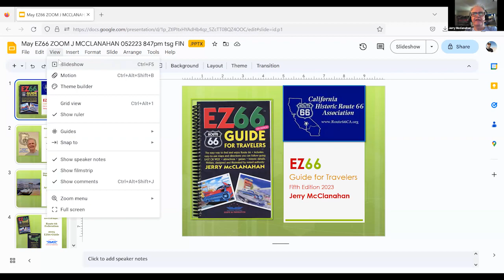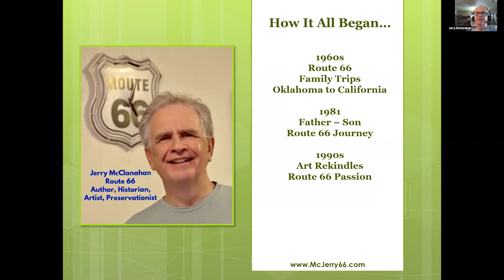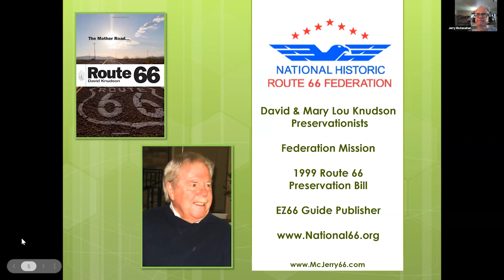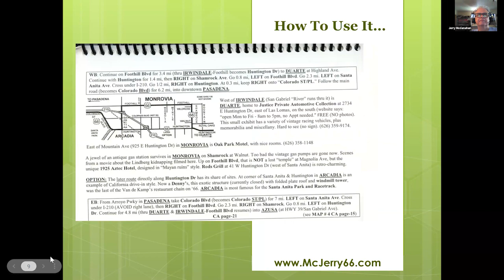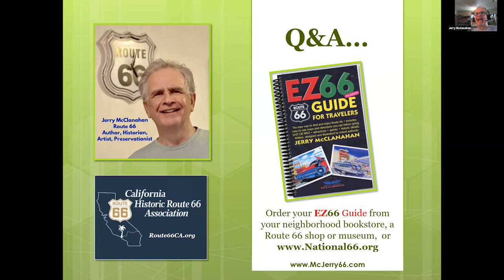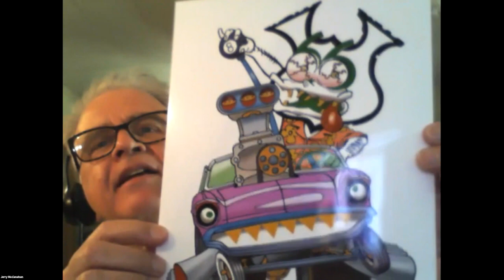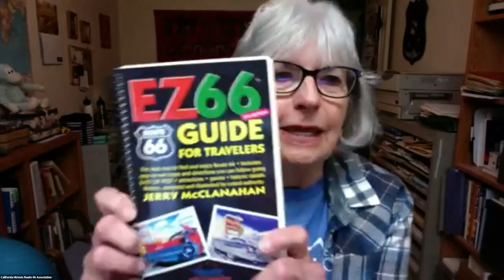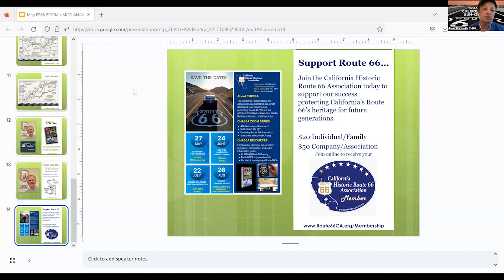Route 66 Jerry McClanahan EZ66 Guide For Travelers Zoom Meeting 5/27/2023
Join Jerry and CHR66A for a fun, intimate conversation on his latest EZ66 Guide updates, his love of the Mother Road, and his art that helps preserve Route 66.